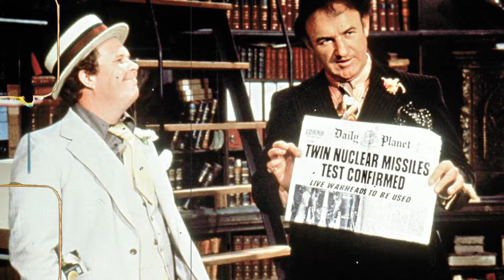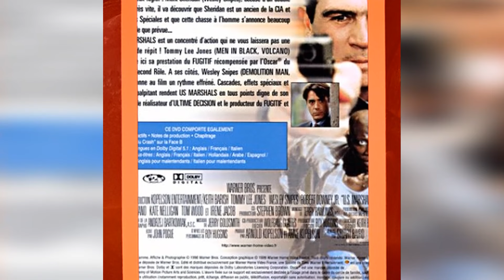Shocking Transformations: Celebs Who Hit Rock Bottom!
Hey there, adventurers! Get ready to journey with us through the wonders of our latest video, 'classics'. From majestic landscapes to thrilling encounters, let's embark on an unforgettable expedition!